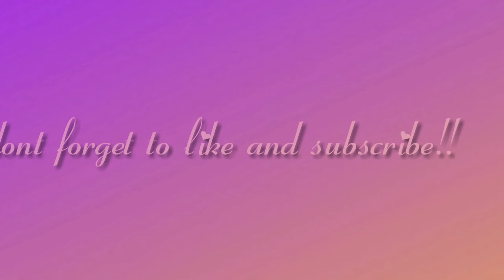My Daily Makeup Routine -Simple Makeup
Hindi porket mura hnd na nkakaganda.. ung mga product na to ei matagal kO ng gamit.. alam ko maraming relate jan lalo na ung sa avon kc nakakatipid nman tlaga sa avon ☺️.. happy po ako sa mga product na to.. update po ako pag mag tatry po ako ng ibang product..